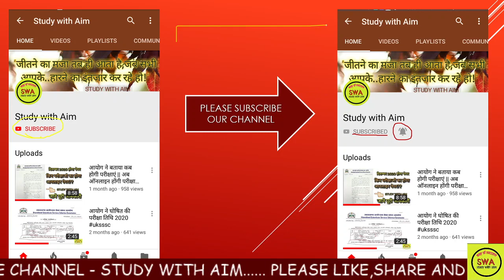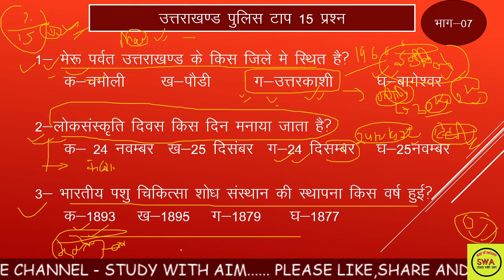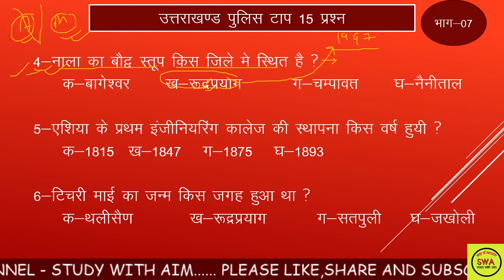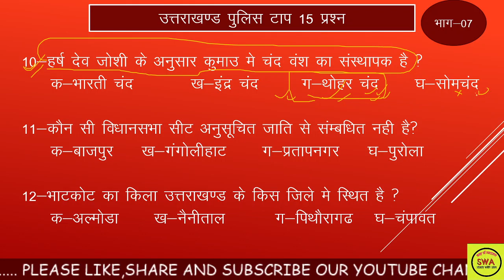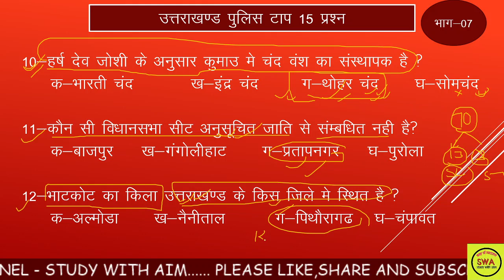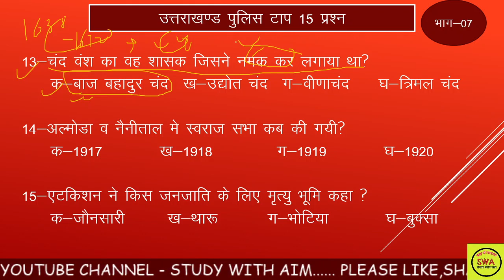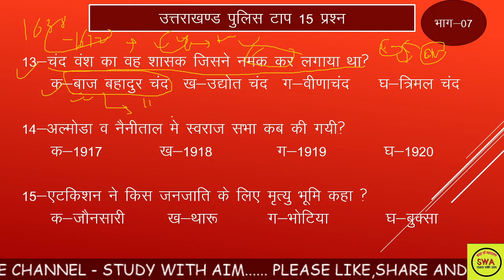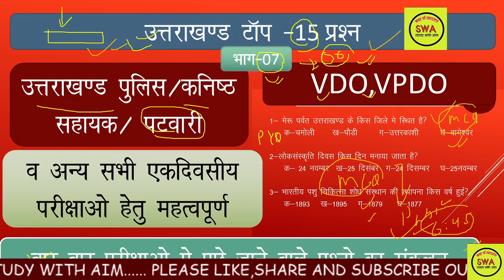Uttarakhand GK TOP-15 Questions in Hindi || part-07 उत्तराखंड सामान्य ज्ञान| ,police,vdo,vpdo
Uttarakhand GK TOP-15 Questions in Hindi || part-06 उत्तराखंड सामान्य ज्ञान| ,police,vdo,vpdo
uttarakhand most important question
uttarakhand new gk question
uttarakhand most important questionuttarakhand pariksha vani
vdo vpdo uttarakhand
uksssc preparation 2021
uttarakhand one liner samanya gyan book

Uttarakhand GK Uttarakhand Gk Top 15 Important Question#uksssc_uttarakhnadpolice_vdo_vpdo